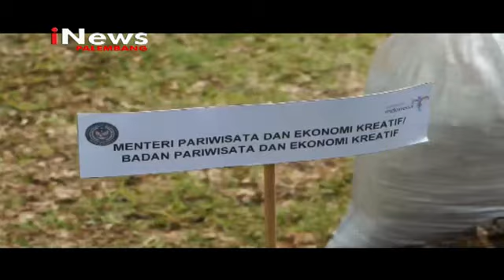MENPAREKRAF WISUDA 2 696 MAHASISWA